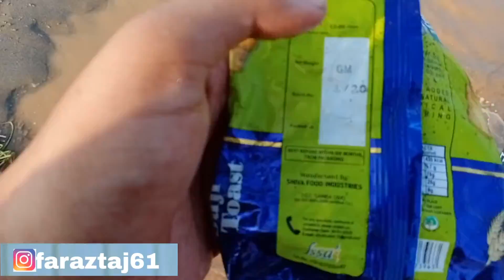India say kya aya انڈیا سے جو پانی پاکستان آتاہے نالہ ڈیک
India say kya aya /made in india /